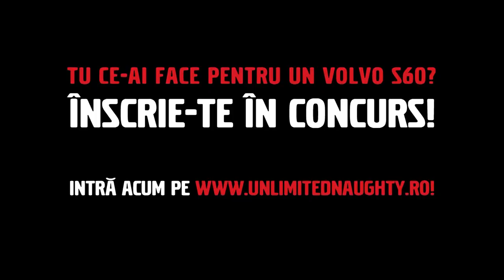Dinca Alin Florin si Volvo S60